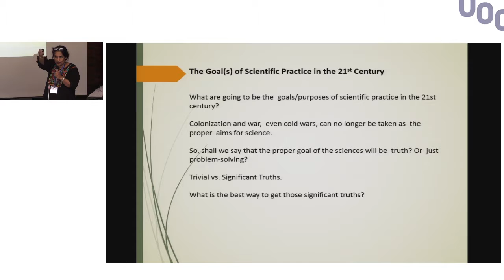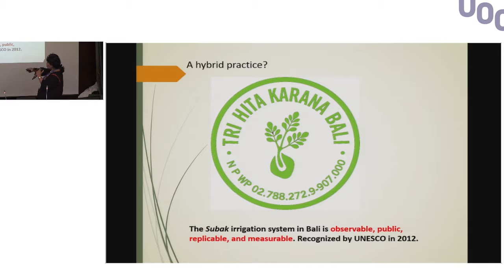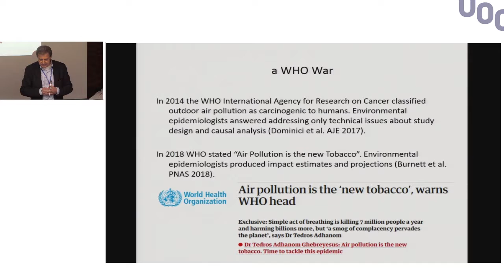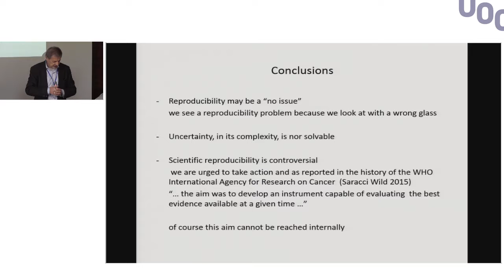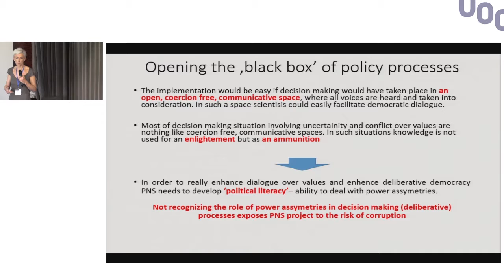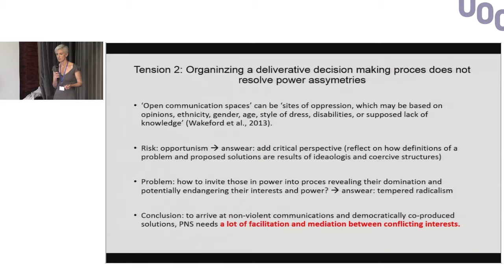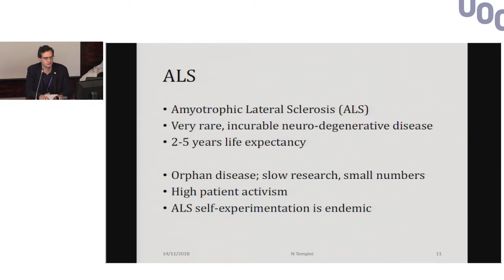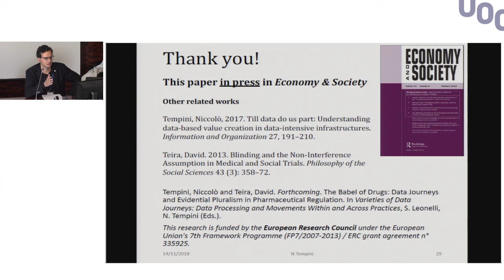Panel 1 - PNS as a critical concept for informed resistance and reform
Chair: Fanny Verrax

1.1 -  Deepanwita Dasgupta, "Building a New Philosophical Model for the 21st Century Scientific Practice,"

1.2 - Annibale Biggeri, "Environmental Epidemiology, Reproducibility and Uncertainty"

1.3 Marta, Struminska-Kutra, "Taking power seriously. Practice based considerations on PNS implementation"

1.4 Niccolò Tempini and David Teira - "Enjoy the Silence? Digital Platforms and the Future of Clinical Trials"